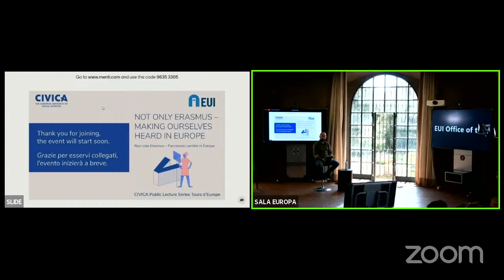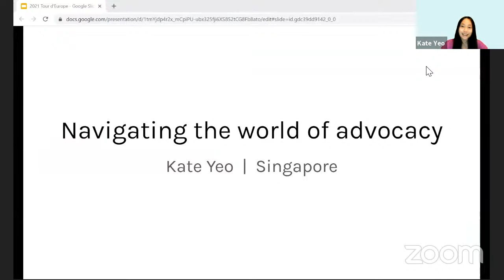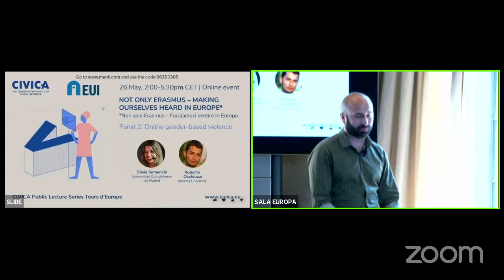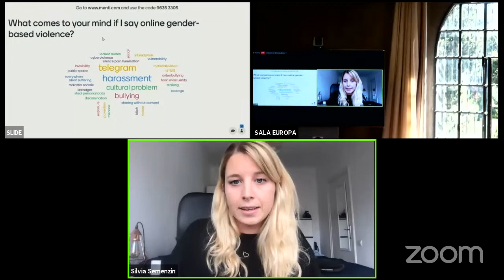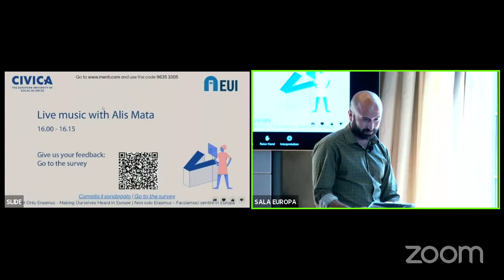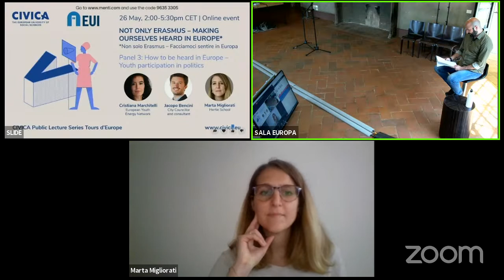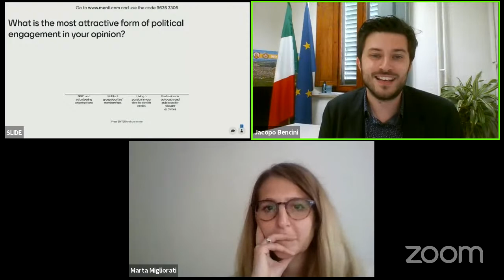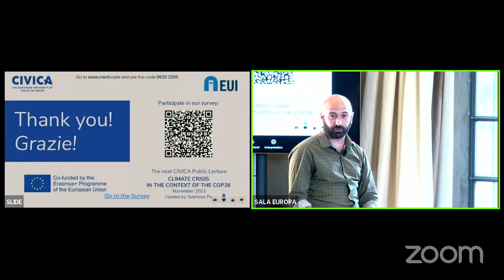Not Only Erasmus - Making Ourselves Heard in Europe (CIVICA Public Lecture #3)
An event in the CIVICA Public Lecture Series Tours d'Europe, hosted virtually by the European University Institute on 26 May 2021

Three moderated panels explore the trajectories of youth activists and give high school and university students in Europe & beyond a voice. Key themes: climate change, online gender-based violence and youth political participation.
With
Kate Yeo, Sustainability advocate from Singapore
Anaëlle Vergonjeanne, PhD Student at CERI, Sciences-Po Paris, France
Silvia Semenzin, Researcher at the Complutense University of Madrid and the University of Amsterdam
Roberto Occhiuzzi, Research Assistant at the AXA Research Lab on Gender Equality, Bocconi University
Alis Mata, economics researcher and musician
Cristiana Marchitelli, co-founder of the European Youth Energy Network
Jacopo Bencini, City Councillor for Agenda2030 and Civic Participation, Municipality of Pontassieve (Florence, Italy) and consultant on international, climate and youth policies
Marta Migliorati, Postdoctoral Research Fellow at the Jacques Delors Centre, Hertie School

Chair
Mario Pagano, PhD researcher, European University Institute
Selected in 2019 by the European Commission as one of the pilot European Universities funded under Erasmus+, CIVICA brings together eight leading European higher education institutions in the social sciences, humanities, business management and public policy, with a total of 50,000 students and 10,000 faculty members.